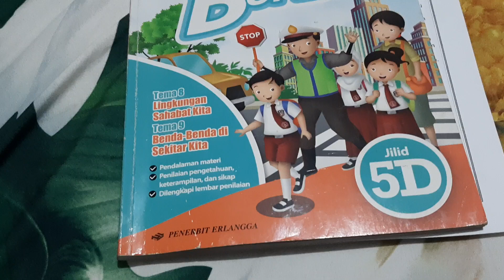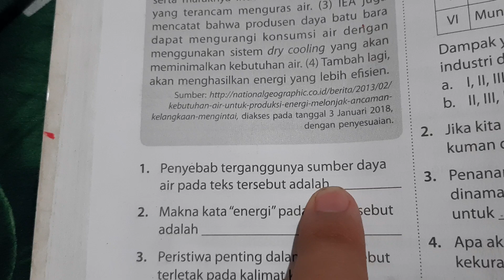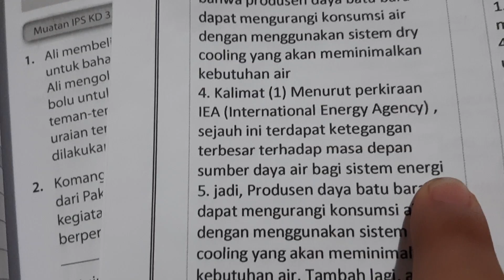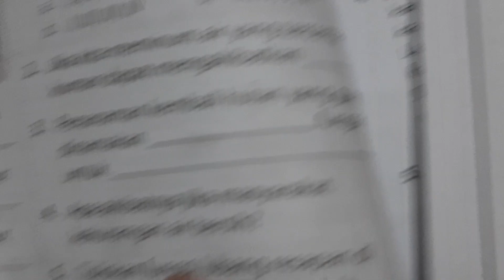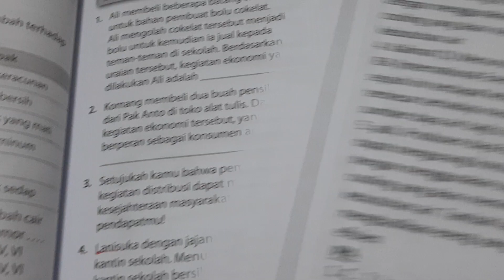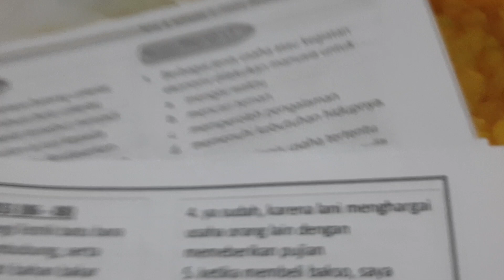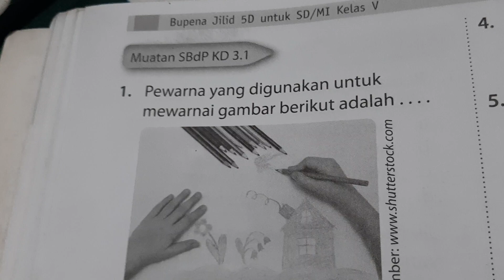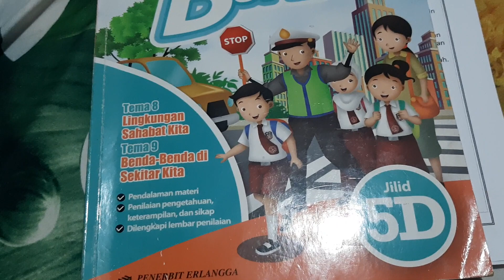BUPENA 5D - Hal. 86 - 88 | Ayo Berlatih | Tema 8 Sub 3